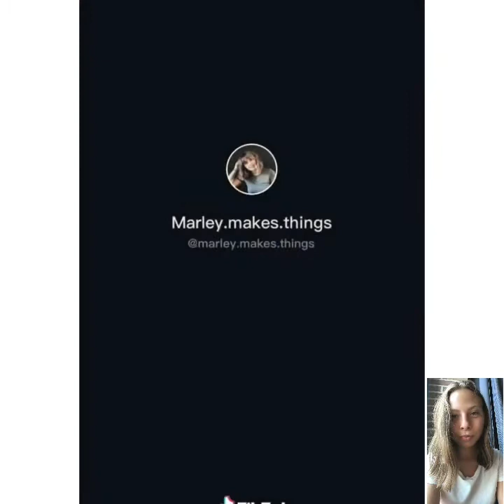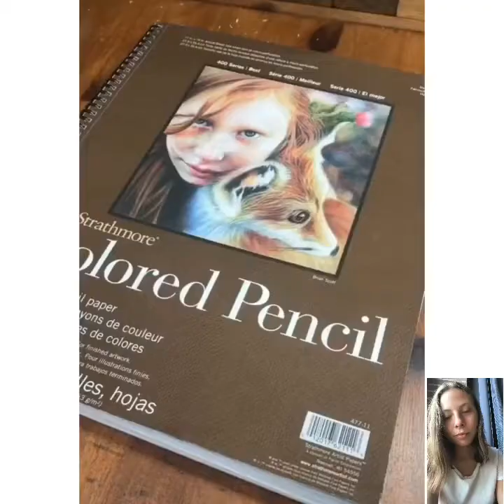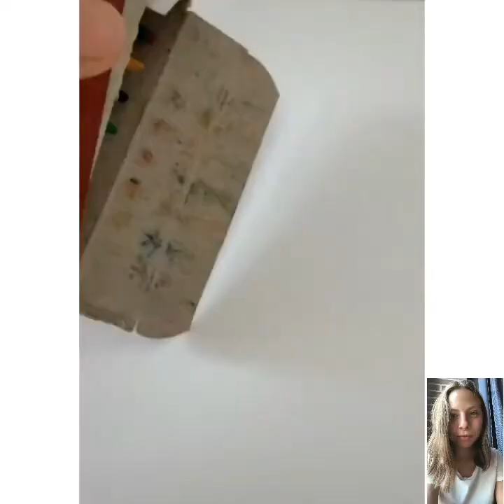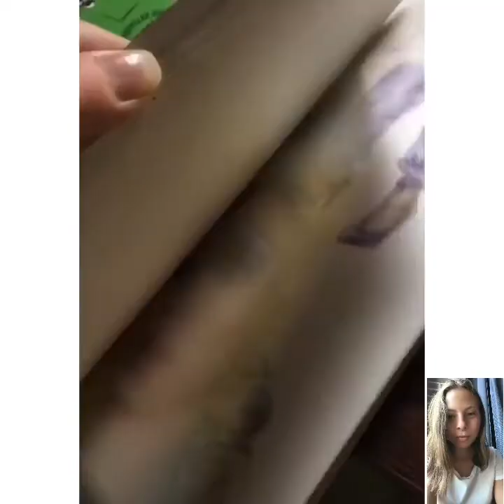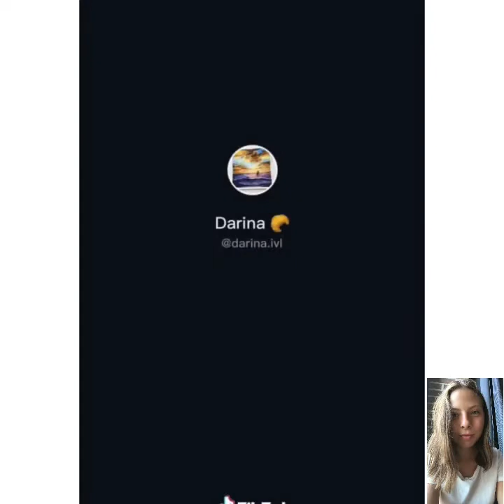Tik Tok Art I Watch Instead of Practicing 🎨✨